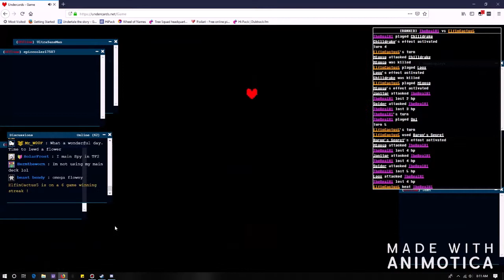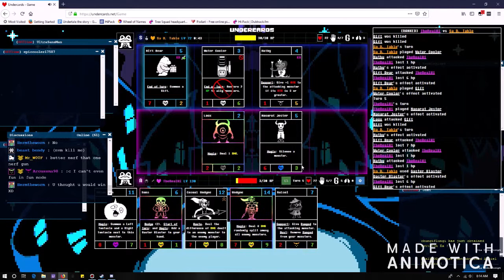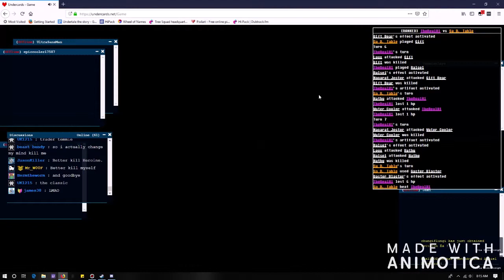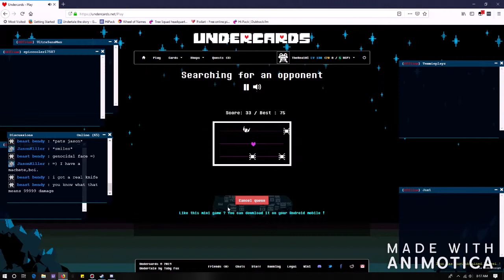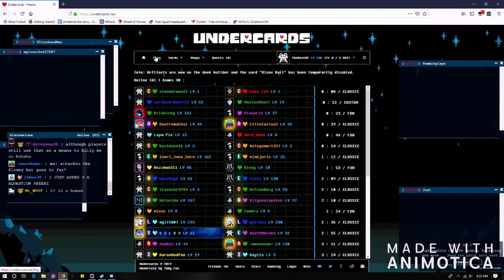WHY DO I HAVE TO LOSE!!! | Undercards Ep 5